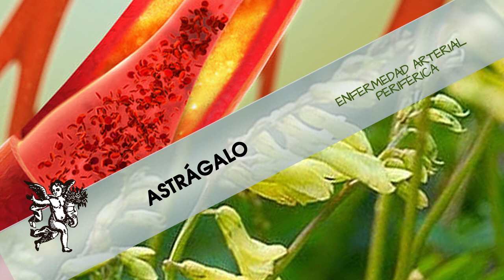¿Sufres de ENFERMEDAD ARTERIAL PERIFERICA?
Rodrigo Mondragón, La Voz del Ángel de tu Salud, nos platica sobre:  ASTRÁGALO

Facebook: El Ángel de tu Salud México